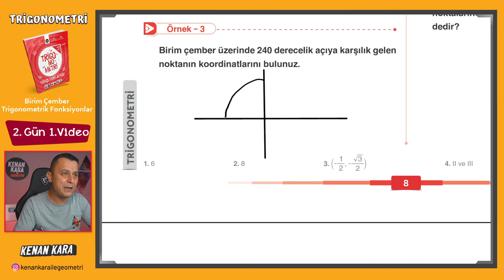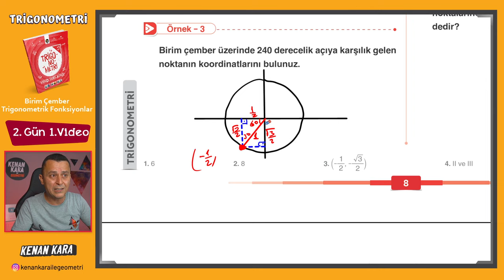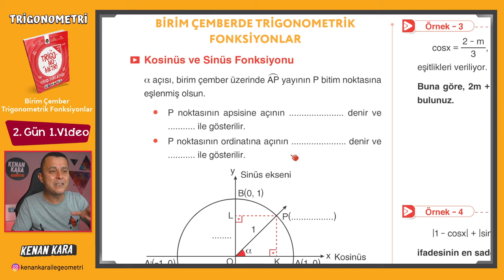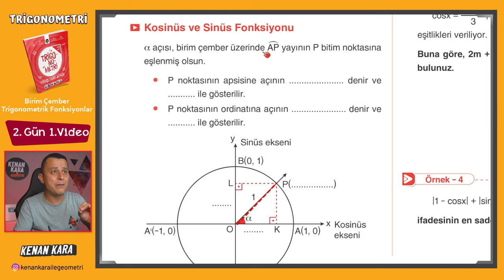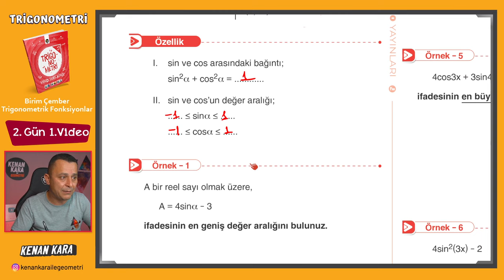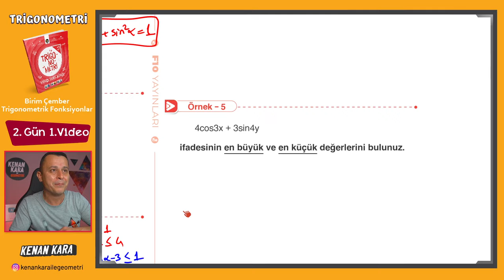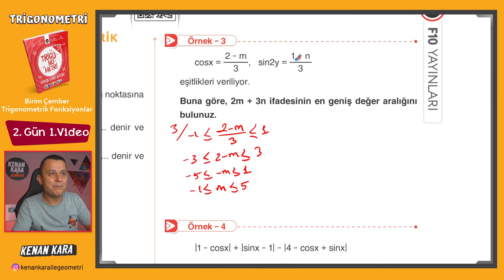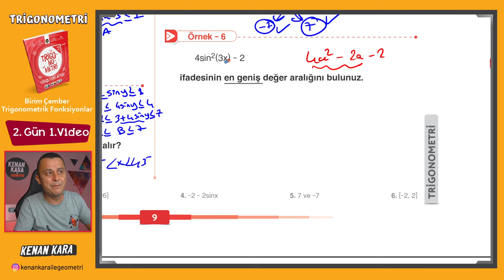Trigonometri Kampı - 03 | 2.Gün 1. Video | Birim Çember - Trigonometrik Fonksiyonlar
Trigonometri fasikülünde Birim Çember ve Birim Çemberde Trigonometrik Fonksiyonlar  konusunun anlatımı (Sayfa 8-9)

DİĞER KAMPLAR:
1. TYT-AYT GEOMETRİ KAMPI

2. TYT-AYT GEOMETRİ SORU BANKASI

3. SIFIR GEOMETRİ KAMPI